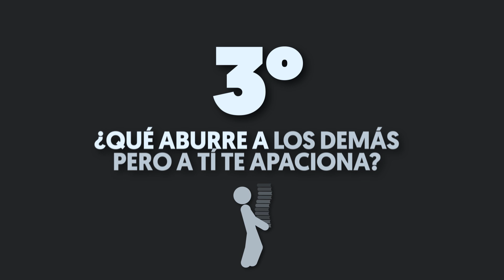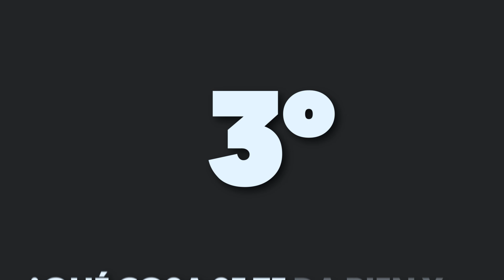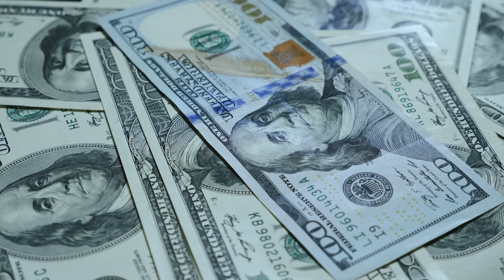¿Qué Negocio Deberías Montar Según Tus Pasiones y Habilidades? 🤔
TABLA DE CONTENIDO:
00:00 Estás perdido
00:15 Vives con mucho ruido
00:33 ¿Los cursos con modelos de negocios perfectos?
01:14 Pasión + Habilidad + Ganar dinero = Negocio exitoso
01:38 Tu pasión
03:11 Tu habilidad
04:32 Ganar Dinero
07:40 El negocio exitoso
11:03 La fórmula completa

👉 En este tutorial profundizaremos en la fórmula Pasión + Habilidad + Ganar Dinero = Negocio Exitoso, desglosando cada elemento para maximizar tu potencial y alcanzar la verdadera felicidad mientras generas ingresos. 📈

Contenido Destacado:
Encuentra Tu Pasión: Te guiaremos a través de un proceso de introspección para descubrir lo que realmente te apasiona y cómo alinear esto con tu vida diaria. 🌟
Desarrolla Tus Habilidades: Identifica y potencia tus habilidades innatas, y aprende cómo estas pueden transformarse en herramientas poderosas para tu éxito. 💪
Monetiza Tu Pasión y Habilidad: Descubre estrategias innovadoras para ganar dinero y crear un negocio sostenible y rentable. 💰
Construye Un Negocio Exitoso: Aprende los secretos para escalar y delegar tu negocio, asegurando su crecimiento y sostenibilidad a largo plazo. 🏢
¿Por Qué Ver Este Vídeo?
Inspiración y Motivación: No sólo buscamos que ganes dinero, sino que encuentres la felicidad y satisfacción en lo que haces.
Guía Paso a Paso: Te acompañamos en cada etapa del proceso, asegurando que puedas seguir y aplicar cada concepto con facilidad.
Consejos Prácticos y Reales: Ofrecemos ejemplos concretos y situaciones reales para que puedas visualizar mejor cada estrategia y concepto.

📍IMPORTANTE!

📤 Compártelo con todas esas personas a las que crees que puede ayudar!

Nos vemos mañana estratega.